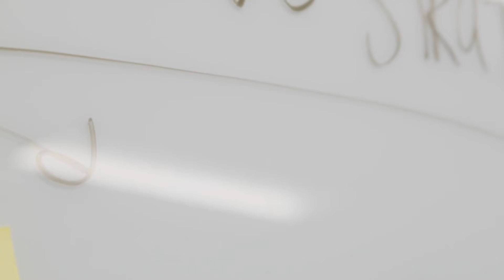Developing a Creative Strategy for Your Brand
Creative strategy is key to ensuring people engage with your brand. Here's how developing a strategy can uplevel your business.

This video outlines what goes into a brainstorming session and how we handle the rest to bring your vision to life.

Beyond all else, this is the most fun part of our Account Strategists jobs because we are able to have open conversations YOU to help us tell your story.

HIGH FIVE TO THAT!

Are you ready to develop a creative strategy with us??